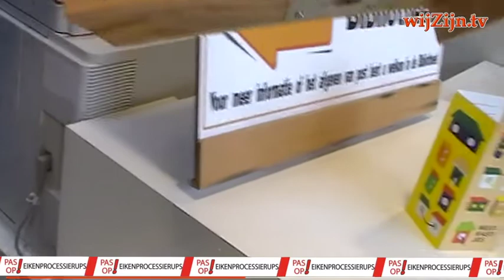Dedemsvaart: straatpraat met William ~ uitgifte nestkastjes tegen Eikenprocessierups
De Gemeente Hardenberg deelde nestkastjes uit in de Baron in dedemsvaart voor de bestrijding van de eiken-processierups. William vroeg toelichting aan een medewerker van de gemeente.

en via Internet op alle apparaten op of via Instagram.